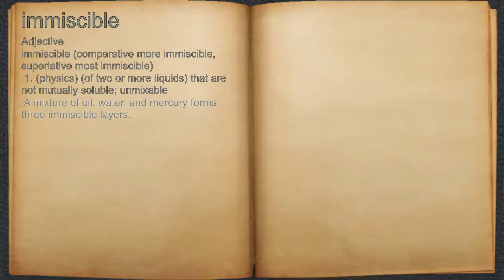What does immiscible mean?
A spoken definition of immiscible.

Intro Sound:
Typewriter - Tamskp